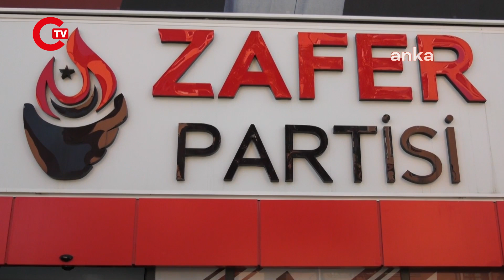Özdağ, yerel seçimlere dair açıklamalarda bulundu!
Zafer Partisi Genel Başkanı Ümit Özdağ, Zafer Partisi'nin kuruluşunun ikinci yıl dönümü dolayısıyla parti Genel Merkezi'nde açıklama yaptı